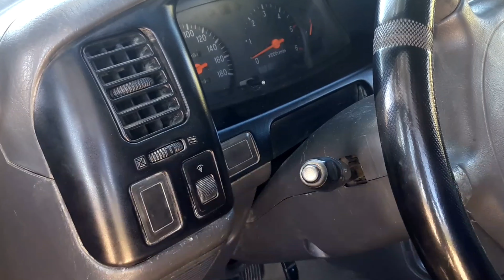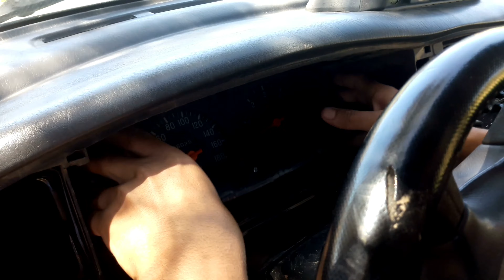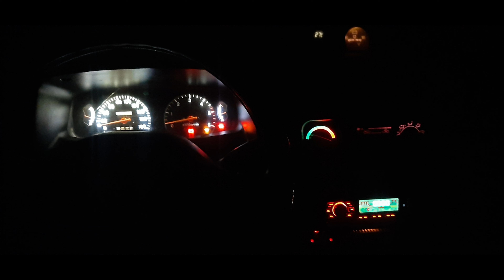طريقة تغيير مصابيح لوحة العدادات في سيارتك🔥🔥